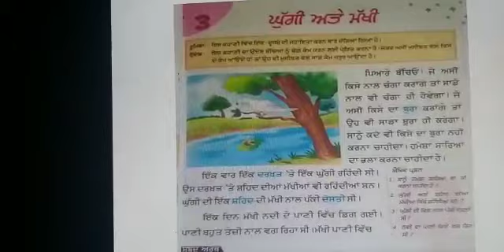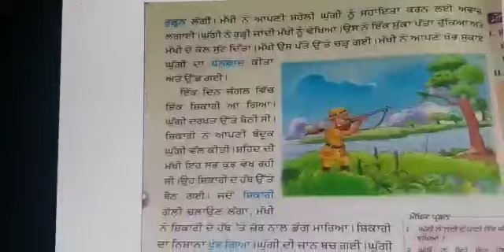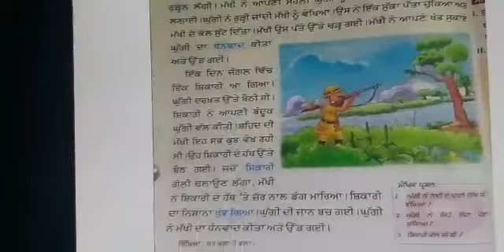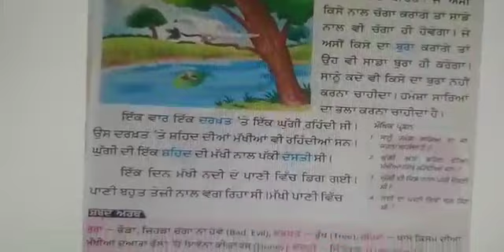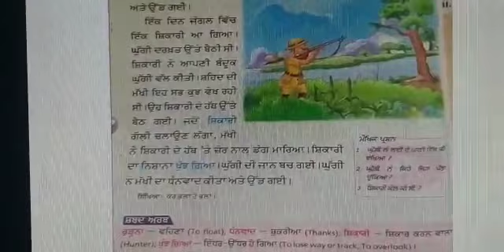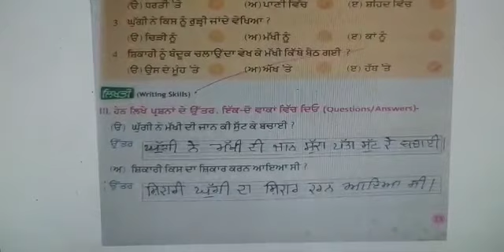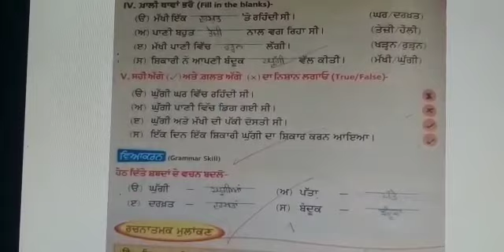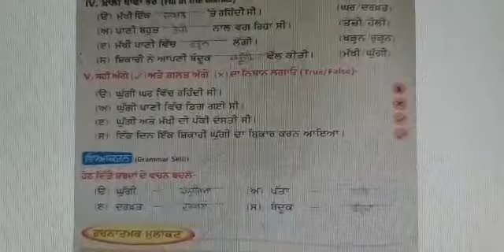TCS VI Punjabi Gugi Ate Makhi